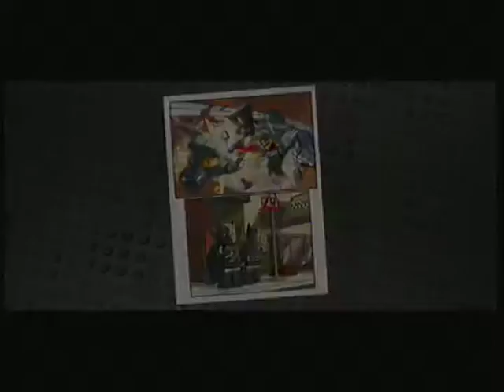Lego Marvel's Avengers - Beyond Achievement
To get the achievement Beyond you need to play as Aldrich Killian, once you have unlockeed this character start a level where there are enemies spawning, let them kill you and Aldrich will respawn giving you the achievement.